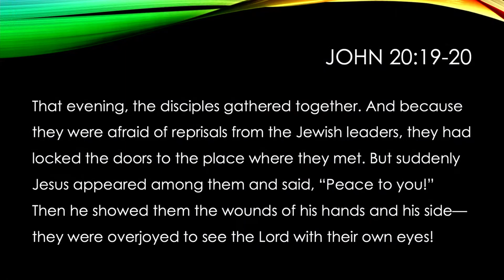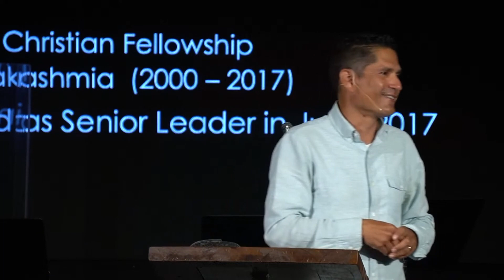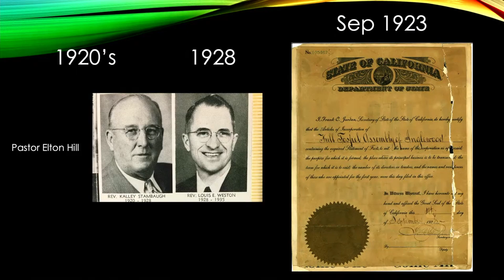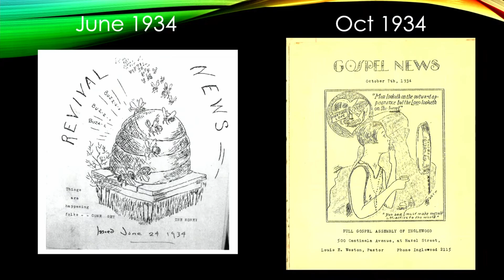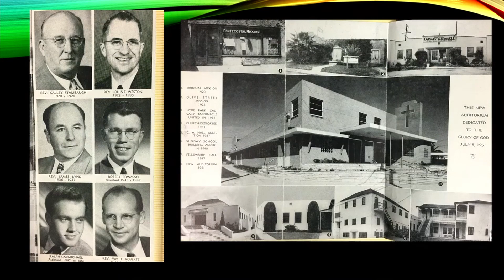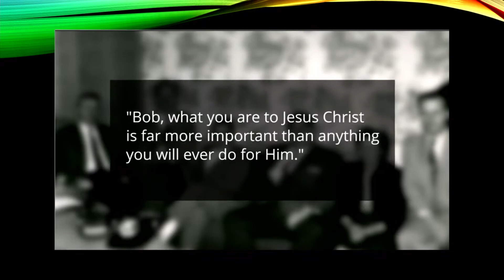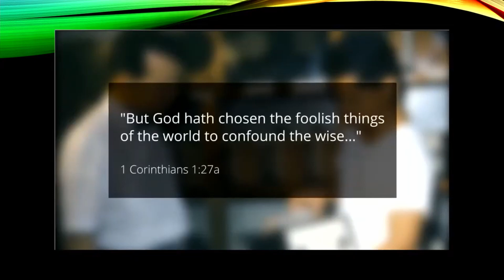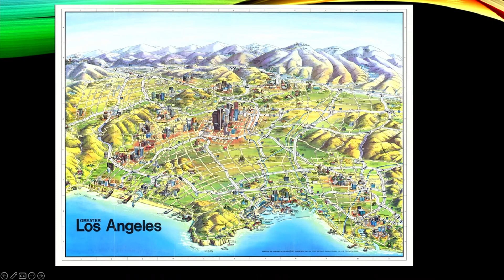I Now Send You / Rick Esponda / Sunday Morning / April 23, 2023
We are a church with a rich history of revival. How will we carry the torch onward? | Pastor Rick Esponda